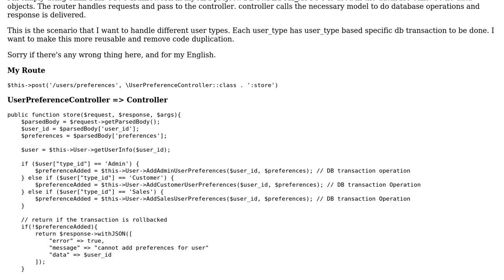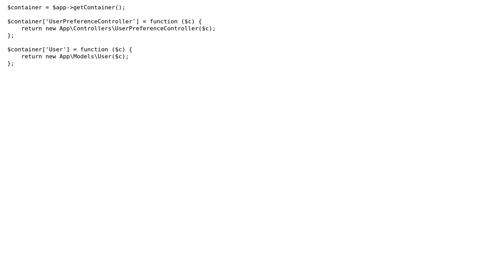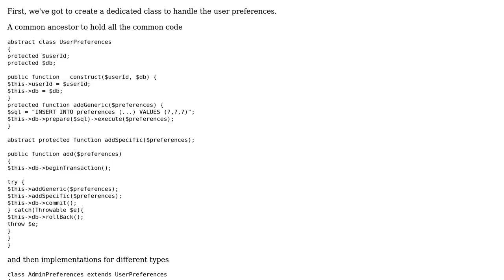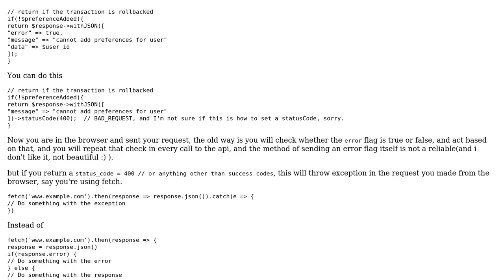PHP - How can I refactor this store function (which handles different database operation for...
Code Review: PHP - How can I refactor this store function (which handles different database operation for user types) in order to reduce duplication?

With thanks & praise to God, and with thanks to the many people who have made this project possible! | Content (except music & images) licensed under CC BY-SA | Music | Images & others | With thanks to user Your Common Sense user Mahmoud Farouq user camille and the Stack Exchange Network Trademarks are property of their respective owners. You are responsible for your own actions.